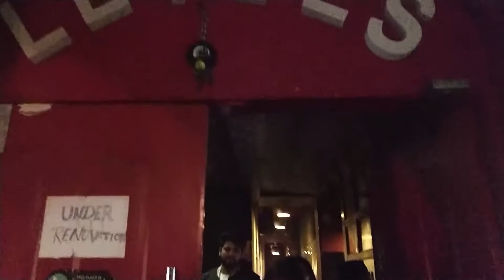Unofficial Farewell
So its almost the end of my bachelors so juniors have decided to give us a unofficial farewell at levels hauz khas have a glance thank you